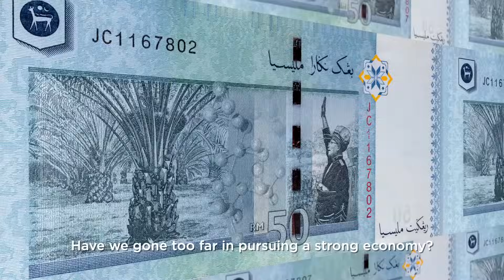Climate change and biodiversity video (English sub)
Malaysia is one of the 12 countries in the world endowed with megabiodiversity. However, our home is under threat from unsustainable practices and climate change. We need to find win-win solutions that benefit both people and nature.  Find out more by tuning in to this video.